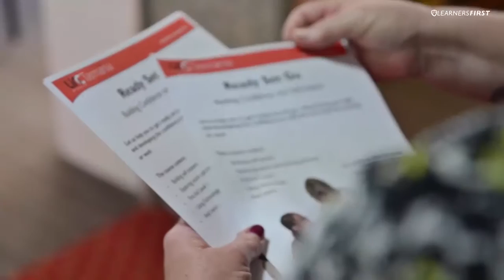RBF 2015 Awards - Volunteer of the Year Award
Glenda Ellis and Robyn Tiedeman
Winners: Volunteer of the Year Award
RBF 2015 Department of Education Awards for Excellence